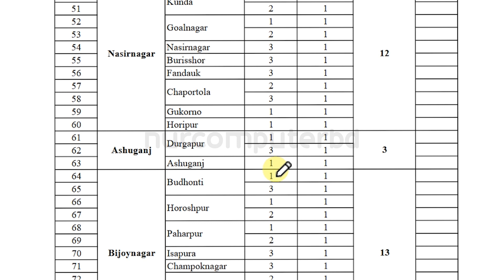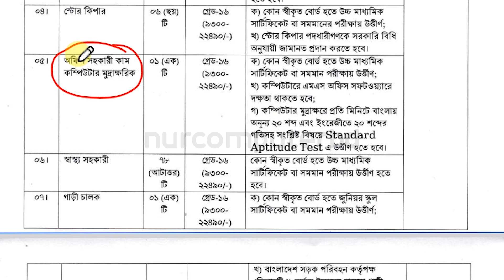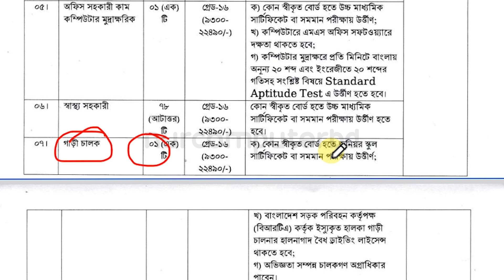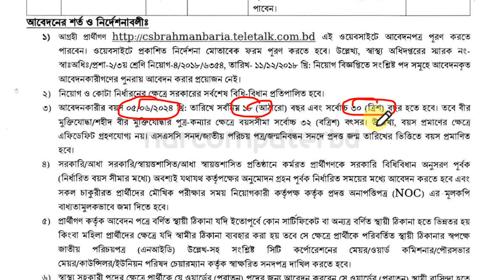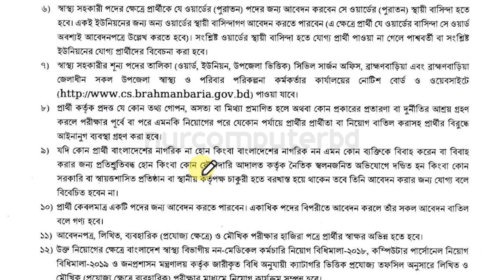৯১ পদে সিভিল সার্জনের কার্যালয় ব্রাহ্মণবাড়িয়া নিয়োগ ২০২৪ | Brahmanbaria Civil Surgeons Office Job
৯১ পদে সিভিল সার্জনের কার্যালয় ব্রাহ্মণবাড়িয়া নিয়োগ ২০২৪ | Brahmanbaria Civil Surgeons Office Job Circular 2024 | CS Brahmanbaria